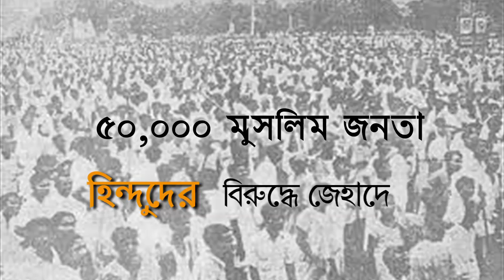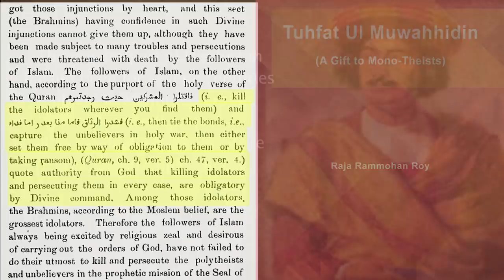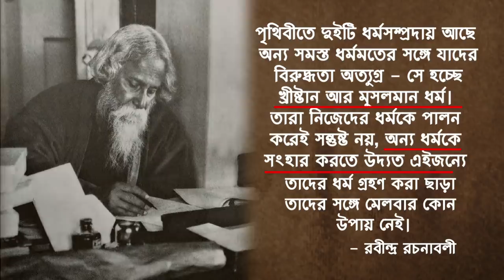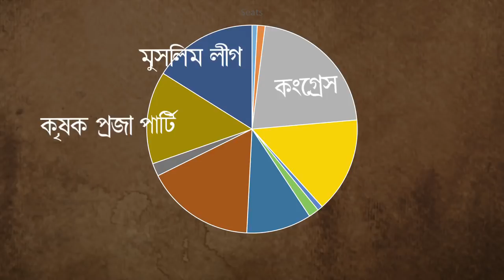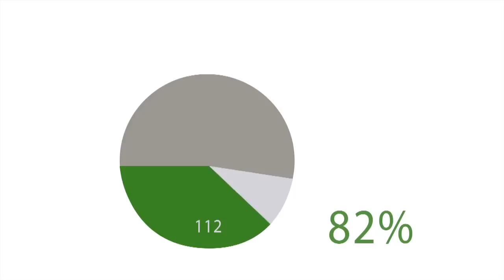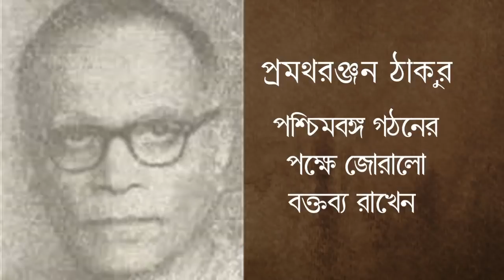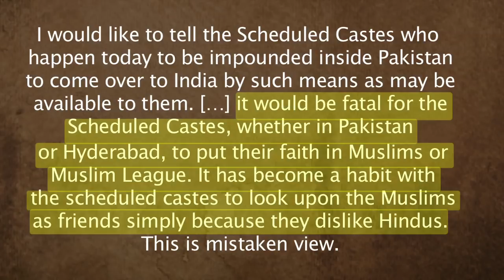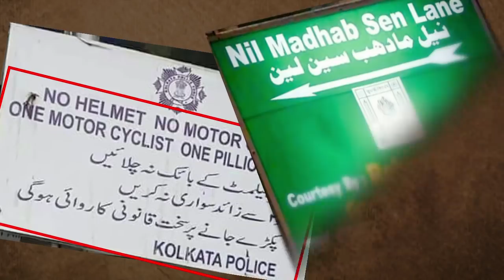Bengal Partition 1947: Great Calcutta Killings, Noakhali Genocide, Muslim League and Shyamaprasad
'৪৭ এর বঙ্গ বিভাজন: ভুলে যাওয়া ইতিহাস এবং বাঙালীর বর্তমান ও ভবিষ্যৎ
অতি সম্প্রতি 'পশ্চিমবঙ্গ' থেকে 'বাংলা' নাম পরিবর্তিত করার পেছনে যেসব প্রতিক্রিয়াশীল শক্তি কাজ করে চলেছে এবং বাংলা নামের আদ্যক্ষরের উপযোগিতা বোঝাতে কিছু গোষ্ঠী উঠে পড়ে লেগেছে সেই পরিপ্রেক্ষিতে এই ভিডিও র গুরুত্ব অপরিসীম , পশ্চিমবঙ্গ নামকে কি কি কারণে ভুলিয়ে দেওয়ার চেষ্টা চলছে সেটা এই ভিডিও টি দেখলেই পরিষ্কার হয়ে যাবে, কম্যুনিস্টদের ভূমিকা কি ছিল সেটাও জানতে পারবেন এই ভিডিও দেখলে l প্রচুর পরিমানে শেয়ার করে সবাইকে জানিয়ে দিন ঠিক কি ঘটেছিল বাঙালি হিন্দুদের সাথে, কি পরিস্থিতিতে বাঙালি হিন্দুদের পশ্চিমবঙ্গের জন্য দাবি জানাতে হয়েছিল.